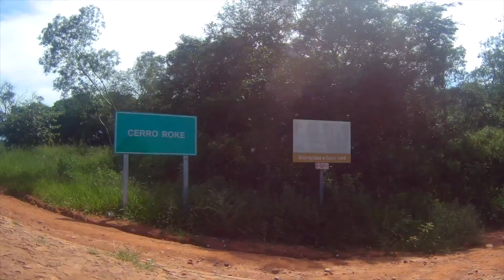Sapukai, La Pileta del Ferrocarril - Cerro Roke